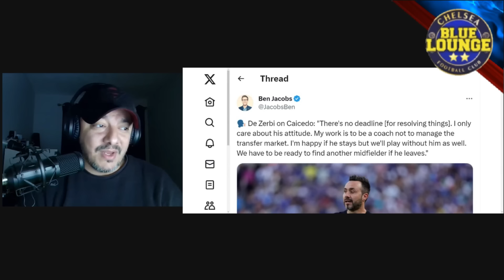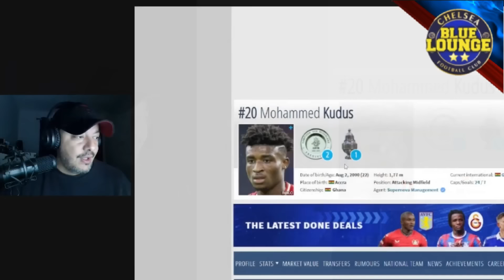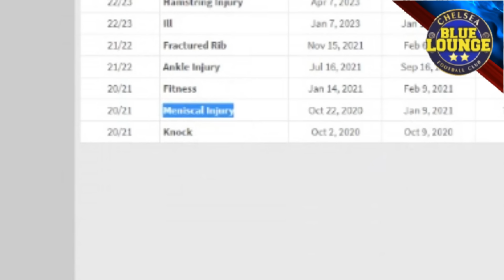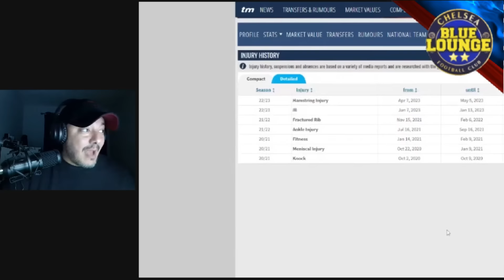DE ZERBI LATEST COMMENTS ON CAICEDO TRANSFER TO CHELSEA! WHAT YOU NEED TO KNOW ABOUT MOHAMMED KUDUS!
This video contains my perspective regarding the latest news on Chelsea football club. My goal is to keep you the viewers update and informed with hopefully my rational prospective.

You will find the following on this channel :-

- Transfer news updates
- Squad News, fitness injuries and general issues.
- Reaction video on many items such as press conferences, interviews and matches.
- Match previews and analysis.

- Champions League
- FA Cup

Thank you for taking the time to read this description, you could be doing anything else but your here, and for that I appreciate you!

Chelsea Football Club is an English professional football club based in Fulham, London. Founded in 1905, the club competes in the Premier League, the top division of English football. Chelsea are among England's most successful clubs, having won over thirty competitive honours, including six league titles and six European trophies. Their home ground is Stamford Bridge.

Chelsea won their first major honour, the League championship, in 1955. The club won the FA Cup for the first time in 1970 and their first European honour, the Cup Winners' Cup, in 1971. After a period of decline in the late 1970s and 1980s, the club enjoyed a revival in the 1990s and had more success in cup competitions. The past two decades have been the most successful in Chelsea's history: they won five Premier League titles and both the UEFA Champions League and UEFA Europa League during this period. Chelsea are one of five clubs to have won all three of UEFA's main club competitions, the first English club to achieve the UEFA treble, and the only London club to have won the Champions League.